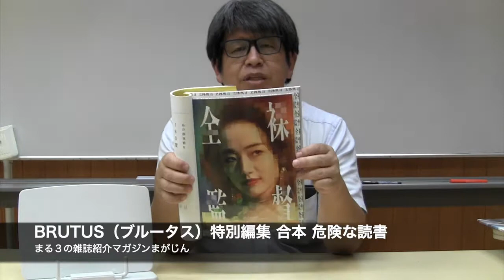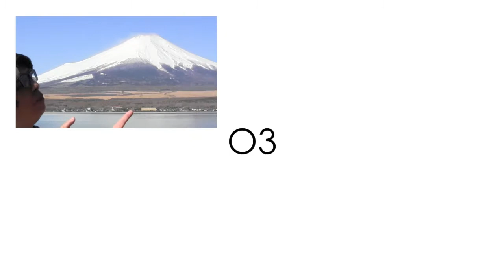雑誌レビュー:ブルータス特別編集 合本 危険な読書 人生を変えちゃうかもしれないあの一冊。 201908 - まる３の雑誌紹介マガジンまがじん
今回紹介するのは雑誌BRUTUS（ブルータル）特別編集
合本 危険な読書
人生を変えちゃうかもしれないあの１冊。
「危険な読書」シリーズ三冊分を総まとめ

【目次】
004 合本　危険な読書
006 10代で読んでおきたい異常本。　荒俣宏×瀧本誠
012 自分の中の“怪物”に出会う。　吉増剛造
014 荒唐無稽を味わう。　高木壮太
016 文学の副作用。　小野正嗣×倉本さおり
020 ポリティカルな読書のススメ。　小倉ヒラク／Pha／村上慧／山下陽光
026 活字中毒者の本棚。　内藤陳
028 反社会的な、社会派出版社。　東京キララ社
029 人の闇を覗く－事件本－。　小野一光
030 危ない水野しずの読書遍歴。　水野しず
031 世界が変わるアイドル本。　大森望
032 骨太！社会派ノンフィクション。　武田砂鉄×萩上チキ
038 自民党の２大潮流を辿る読書。　田中秀征×西寺郷太
042 アメリカ社会の底辺からの手紙。　リン・ディン×川上未映子
046 食べること、交わること、混沌とすること。　赤坂憲雄×川上弘美
050 思考する美食。　菊地成孔×廣瀬純
054 ジム・トンプスンとアメリカ犯罪小説。　滝本誠／吉野仁
058 戦慄の東欧文学。　滝本誠
059 没後70年、クロウリー再臨。　国書刊行会
060 世にも奇妙なSF作家グラフィティ。　アイザック・アシモフ／アーサー・C・クラーク／レイ・ブラッドベリ／カート・ヴォネガット／J・G・バラード／フィリップ・K・ディック
063 オルタナティブな表現の場。　トーチweb
064 世界の奇書・珍本。　豊﨑由美×柳下毅一郎
068 極限状態、漂流文学。　角幡唯介×エリイ
069 山の怪談。
070 怒りの文学。　柴田元幸×トオイダイスケ
072 日常のひずみを垣間見る文学。　末井昭×植本一子
074 生きづらさと実録私小説。 高石智一×花田菜々子
076 ポップソングと江戸文芸。　児玉雨子
080 ニッポンのオカルト。　井浦新
081 嘘のようなホントの話。　岡宗秀吾
082 奇妙な生き物が出てくる本。　西島伝法
084 ぞっとする俳句、短歌。　佐藤文香×山田航
087 自分が死んだことに気がつかない人たち。　春日武彦
090 この世は、クトゥルー神話。　佐野史郎×東雅夫
094 他人の「手帳類」を覗き見る。　手帳類図書館
097 命懸けの取材－潜入本－。　urbansea
098 国語辞典を読む。　見坊行徳×稲川智樹×飯間浩明×西村まさゆき
102 書体敏感肌。　鈴木功×正木香子
104 五感で味わう本の話。　松岡正剛×町口覚
107 切って候、「断裁本」　松本弦人
108 ビジュアル系バカ一代。　手塚敦嗣×中嶋大介
111 ○○の文化史。
112 最も危険な作家、筒井康隆。
114 筒井康隆と私　文・町田康
116 筒井康隆の傑作について語り合おう。　佐々木敦×中原昌也
120 筒井康隆インタビュー。

124 危険な作家　蓮實重彦／ドナルド・トランプ／大江健三郎／ウラジミール・ナバコフ／平山夢明／上野瞭／今村夏子／井田真木子／藤木TDC／木下古栗／町田康／高原英理／山尾悠子／アラン・ロブ＝グリエ／森泉岳土

147 私の価値観を180度変えた１冊　加藤直徳／最果タヒ／小林エリカ／片桐はいり／名久井直子／クサナギシンペイ／高木正勝／根本宗子／せきしろ／神谷圭介／野川かさね／高見のっぽ／ピーター・バラカン／光嶋裕介／石井孝之／細馬宏道／曽我部恵一／深田晃司／平野紗季子／落合陽一／中嶋大祐／堀部篤史／大森勝己／柴崎友香／菅野楽章／川瀬慈／平岡圭／山中俊治／安田登／ロマン優光／天久聖一／岩井秀人／危口統之
159 危険な漫画。 画・伊藤潤二
160 対談　夏目房之介×島田一志
162 異形のものたち　近藤智
164 不穏な食卓　海猫沢めろん
166 愛と性の痛み　森林原人
168 恐るべき子供　唐木元
170 社会への反抗　D.O.
172 伊藤潤二インタビュー

175 理系読書99
役に立たなくたっていいじゃない!／ロボットの角を丸くする／「科学的思考」が世界を面白く変える／身近な動物を見る目が変わる／人と宇宙のつながり／理系の情念、ナンセンスマシーン／生物学者たちの冒険/動物たちの世界を探検してみる／身の回りのものを科学の目で見たら?／サイエンスの思考でアートの概念を広げる／「健康」の概念を揺さぶれ／ 人にはいつ心や言語が生まれたのかを考える／コンピューターと思考をめぐる哲学／技術・観測・理論が織り成す地球ドラマ／数学の見方を変えてくれる本／「発酵」、それは微生物たちの小宇宙／すべての可能な子供たち／理系コンプレックスだけど気になる本／
生き物偏愛ZINE／大人も楽しめる理系絵本／クリエイティビティを科学する／人類の現在地を知り未来を想像する本／電子音とテクノロジーをめぐる文化史／小さなものと科学のようなもの／食と生命の進化、その偶然と必然／図鑑に関わるユニークな人々／科学は失敗上等の精神で／世界に対して大きな問いを持つ／目に見えないものに惹かれてしまう謎／セルフ・人体実験／サイエンティストは名エッセイスト／世界を変えた科学者の「目」を手に入れる

理系コラム
178 なぜ人は危険な未知の世界へ踏み出すのでしょうか? 　川上和人×角幡唯介
182 数学を通して世界を見る面白さを教えてください。 森田真生
185 人類の今と未来を知るにはどんな本を読めばいい?　吉川浩満
188 なぜ人は、見えないものに惹かれてしまうんですか?　福岡伸一×小林エリカ

特別付録 危険なドラマ NETFLIXオリジナルシリーズ『全裸監督』ガイドブック付き